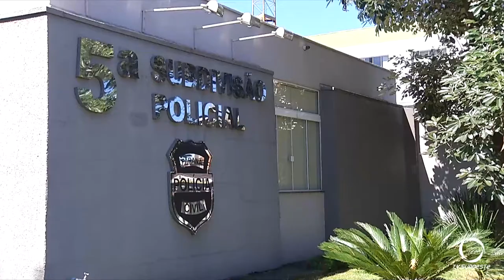Pato Branco volta a ser alvo de pichadores